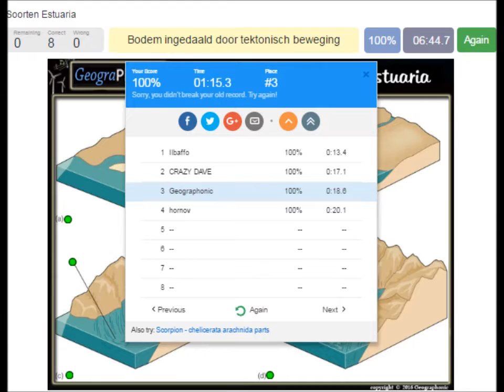oefening voor Aardrijkskunde : 4 soorten estuaria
Oefening voor Aardrijkskunde: Soorten Estuaria

Herken de soorten Estuaria met een aantal kenmerkende eigenschappen

rivierdelta,
schoorwal,
tektonisch estuarium,,
fjord,

geowetenschappen, ,geografisch, oefening, oefening voor aardrijkskunde, aardrijkskunde quiz, quiz, aardrijkskunde spel, spel, onderwijsquiz, geo, geographonic,